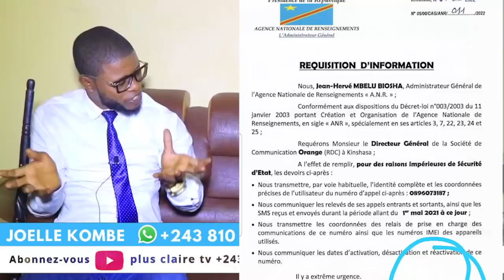🔴DU FEUILLETON KABUND O COUP D'ETAT UTOPIQUE,Me NICO.M👉F.BEYA EST L TRAIT D'UNION KABILA-FELIX-KAGAM